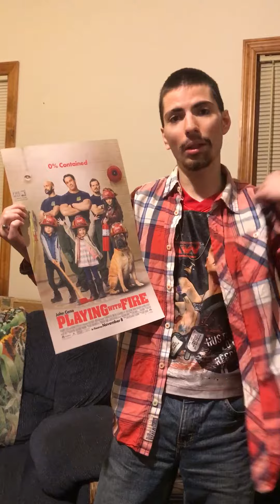Reaction To Playing With Fire Starring John Cena Movie